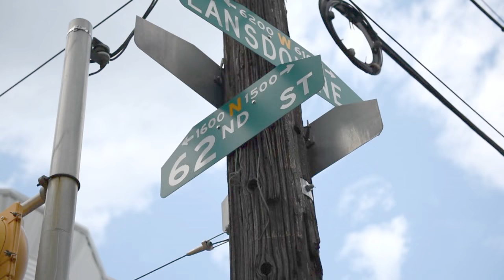Checkbook$ - My Way ft. LA Kizzy, MEDA (Official Music Video)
Shot by @justinshootz